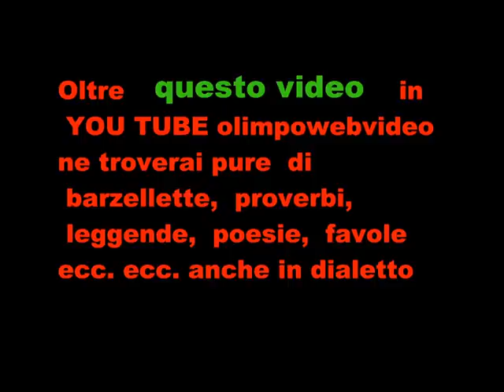demolizione protezione teleferica italcementi a Pontida il 19 1 2013 5 ° parte.wmv